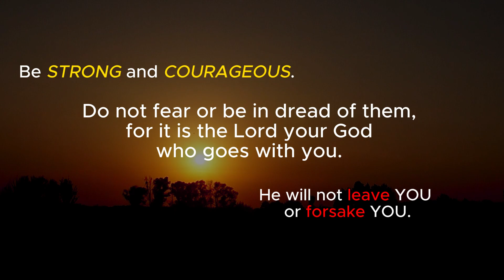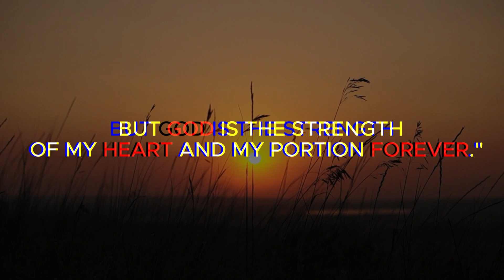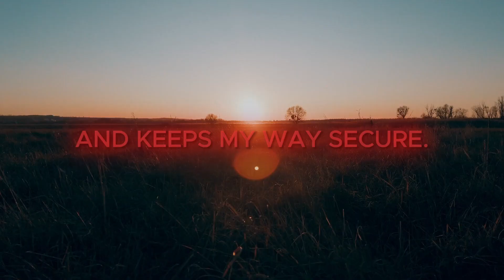Bible Verses for Strength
Hope you enjoyed this video!God bless y'all!